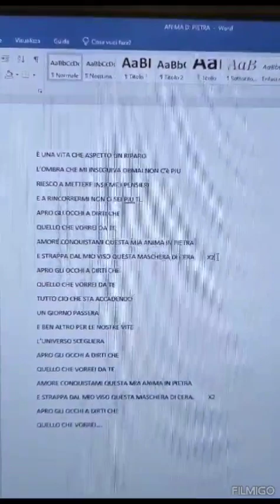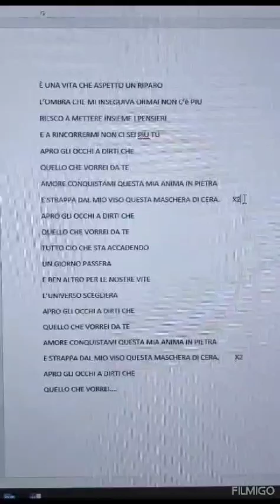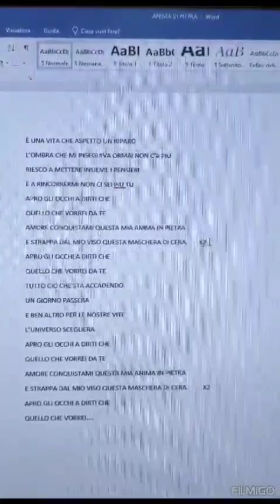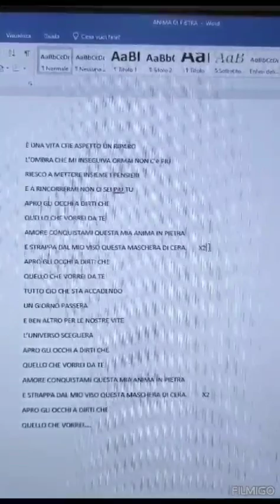Anima di Pietra - Antonello Salmaso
"Anima di Pietra" è un brano scritto, composto, suonato e registrato da Antonello Salmaso. tutti i diritti del brano sono riservati e depositati dall'autore e sono proprietà dello stesso.
La voce è interpretata da Silvia Di Crescenzo.